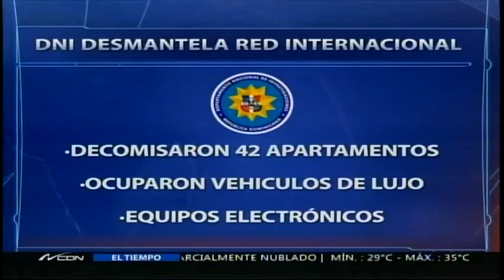DNI y PGR desmantelan red de lavado de activos